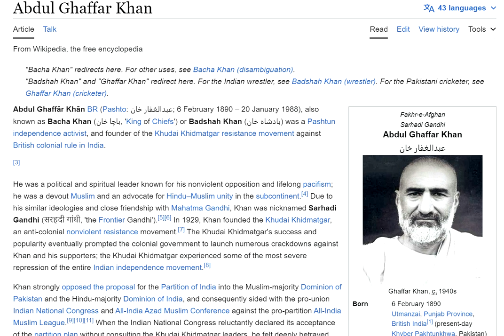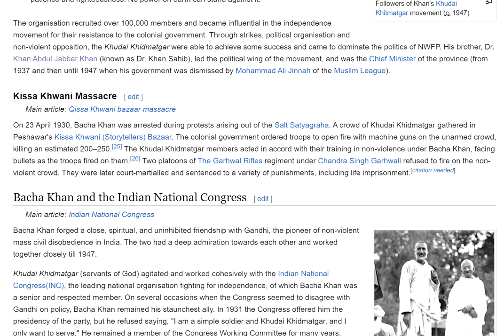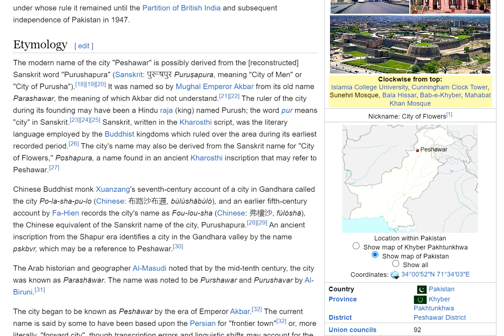Abdul Ghaffar Khan